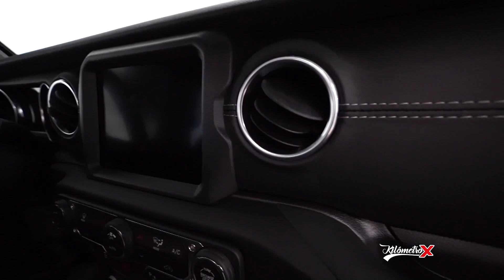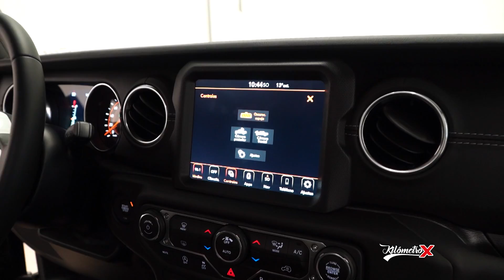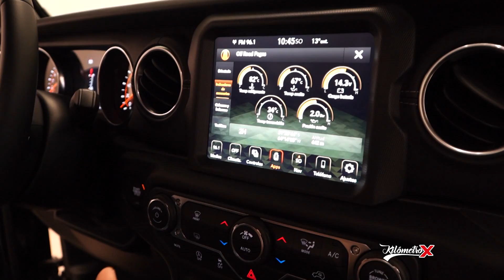Jeep Gladiator Overland❌ Vespasiani Automotores❌By KM X